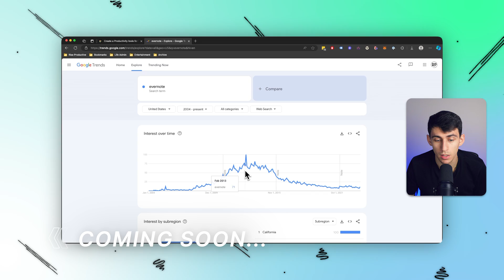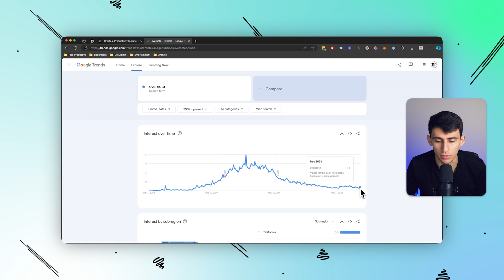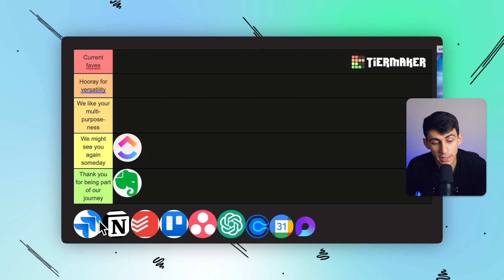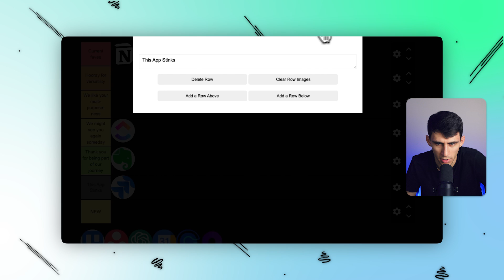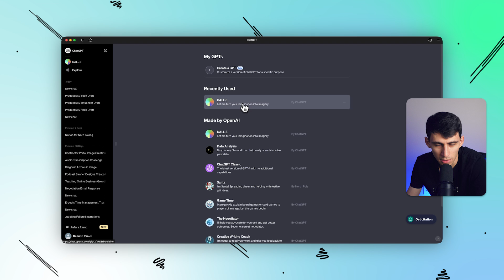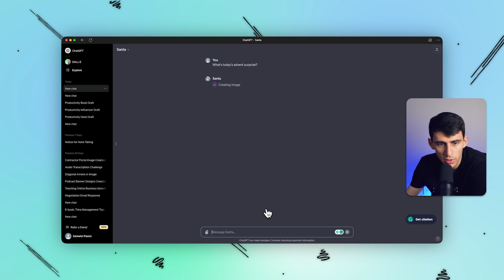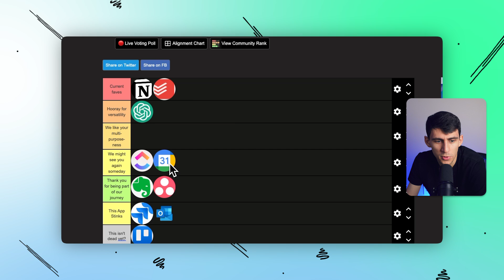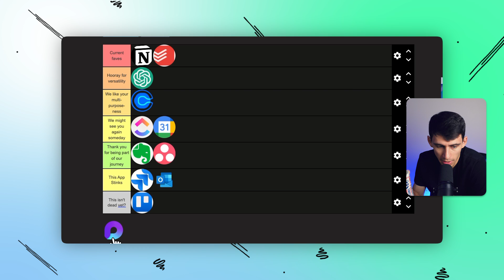I Put The Best Productivity Apps in a Tier List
Dive into the dynamic world of productivity apps with our comprehensive review and ranking video. Whether you're a productivity enthusiast or searching for the perfect tool, this video offers insightful evaluations and comparisons.

Inside This Video:
ClickUp Analysis: Insights into ClickUp's market impact and evolution.
Evernote's Story: Tracking Evernote's journey in the productivity realm.
The Notion Experience: Understanding the complexities and appeal of Notion.
Other Key Tools: Quick takes on Trello, Asana, Google Calendar, and Calendly.

Get firsthand expert analysis and unbiased reviews.
Learn about diverse productivity tools and their real-world applications.
Ideal for those looking to enhance their efficiency with the right apps.

Enjoy the video and gain valuable insights into the best productivity tools out there!

⏰ TIMESTAMPS:
0:00 - Intro: Balance in Productivity Apps
1:30 - ClickUp's Evolution and Current State
2:30 - Evernote: Its Peak and Decline
4:00 - Notion: A Love-Hate Relationship with Productivity
5:30 - Overview of Other Productivity Tools (Trello, Asana, Google Calendar)